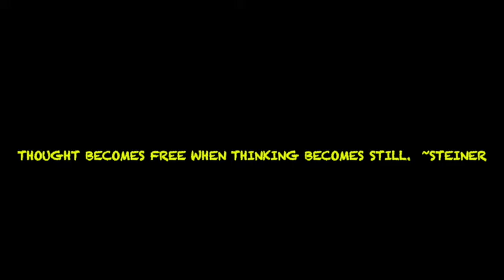Rudolf Steiner's Talk before Goetheanum burned down part one comments by robert of mayflower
"Spiritual Knowledge is a TRUE Communion", Rudolf Steiner exclaimed as the title of this Talk. Join me in this most interesting sharing given on New Year's Eve 1922; following which, the Goetheanum, was tragically burnt down. Rudolf Steiner, a true seer and representative being of what it means to be Human, Spiritual and Material with an awakened Higher Consciousness, must not be missed. Truly a Spiritual Scientist, Steiner is a way shower of grace and insight into today's challenges for higher minded peace and love.
In this talk, Steiner calls upon us to begin with him a spiritual learning as true communion and beginning of a Cosmic Spiritual Community for the Mind/Heart of the Present Age!
Here in our Heart/Minds is a  true mystery school and tempo for the World Word, Truth and Compassion for all. This living ever living Goetheanum lives in the Heart of us all. Its truly time to reactivate it!

May all beings find lasting happiness and a mind for the future present tense!
  ~robert thibodeau
Mayflowerbookshop.com